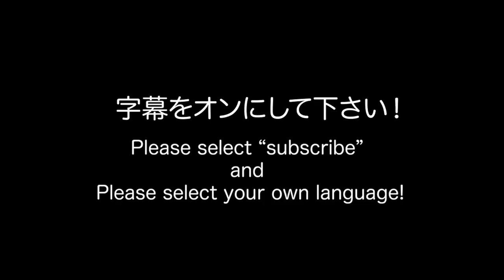大坂昌彦VS黒田和良 ドラムバトル Masahiko Osaka vs Kazuyoshi Kuroda Drum battle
大坂さんと名古屋でドラムデュオをした時の
１曲です
非常に楽しい一日でした！
またやりたいですねー！

【参考動画】

大坂昌彦VS黒田和良　ドラムバトル
Masahiko Osaka vs Kazuyoshi Kuroda Drum battle